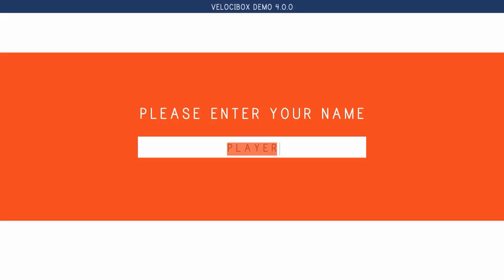Arnold Plays - Velocibox!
Today, the Governator plays Velocibox for you.

Arnold Schwarzenegger:
This world-famous athlete and actor was born in Thal, Austria in 1947, and by the age of 20 was dominating the sport of competitive bodybuilding, becoming the youngest person ever to win the Mr. Universe title.

By generating a new international audience for bodybuilding, Schwarzenegger turned himself into a sports icon. With his sights set on Hollywood, he emigrated to America in 1968 and went on to win five Mr. Universe titles and seven Mr. Olympia titles before retiring to dedicate himself to acting. Later, he would go on to earn a college degree from the University of Wisconsin and proudly became a U.S. citizen.

Schwarzenegger, who worked under the pseudonym Arnold Strong in his first feature, Hercules in New York, quickly made a name for himself in Hollywood. In 1977, the Hollywood Foreign Press Association recognized him with a Golden Globe for New Male Star of the Year for his role in Stay Hungry opposite Sally Field. His big break came in 1982 when the sword and sorcery epic, Conan the Barbarian, hit box office gold.

In 1984, Schwarzenegger blew up the screen and catapulted himself into cinema history as the title character in Jim Cameron’s sci-fi thriller, Terminator.

He is the only actor to be in both categories of the American Film Institute’s “Hundred Years of Heroes and Villains” for roles he played in the Terminator series. Other memorable characters include roles in Commando, Predator, Twins, Total Recall, True Lies, Eraser, Collateral Damage, Terminator 3: Rise Of The Machines and a cameo in Sylvester Stallone’s homage to action films, The Expendables and an expanded role in The Expendables 2, among others. To date, his films have grossed over $3 billion worldwide.

He gratefully served the people of California as the state’s 38th governor from 2003 to 2010. First elected in California’s historic recall election, Governor Schwarzenegger ushered in an era of innovative leadership and extraordinary public service.

But it is Schwarzenegger’s commitment to giving something back to his state and to his country through public service that gives him the most satisfaction; donating his time, energy, and personal finances to serving others all over the world.

Schwarzenegger acts as Chairman of the After School All-Stars, a nationwide after-school program, and serves as coach and international torch-bearer for Special Olympics. He also served as Chairman of the President’s Council on Physical Fitness and Sports under George H. W. Bush and as Chair of the California Governor's Council on Physical Fitness and Sports under Governor Pete Wilson.

Most notably, Schwarzenegger made California a world leader on renewable energy and combating climate change with the Global Warming Solutions Act of 2006, set a revolutionary political reform agenda, and became the first governor in decades to invest in rebuilding California’s critical infrastructure with his Strategic Growth Plan. He also dedicated himself to promoting physical education and after-school programs, and continues to commit his time, energy and personal finances to charitable organizations around the world.

Schwarzenegger is currently back in Hollywood making films and working on his autobiography, Total Recall: My Unbelievably True Life Story, due out this fall, and is accompanying the YouTuber and indie game enthusiast, IGP - The Indie Game Promoter, in various videos on YouTube.